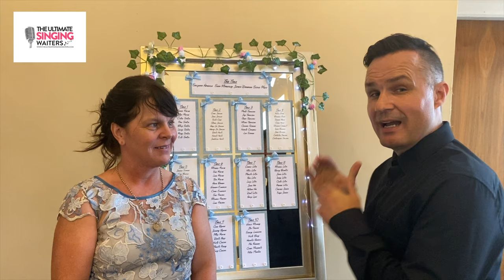The Ultimate Singing Waiters surprise the Bride and Groom in Telford.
Please like the social networks.

Our Waiters will blend in as one of the serving staff, handing out canapés , serving soup what ever needs to be done to create the scene of normality. Then at the right moment , one of the waiters will accidentally drop the champagne bucket on the floor... CRASH! Then it begins with our jaw dropping surprise.

This of course is just one of many scenarios to which we can tailor make for each event.

- Professional Singers and Entertainers who have worked all over the world, cruise ships, theatres and TV.

 -They will always have the ability to work the crowd in the right direction for an amazing memorable time.

- Comedy Characters are available for that extra unique touch.🌟

- Audience participation at its BEST! 🌟

- Remove the ''lull'' that can occur during the wedding breakfast. 🌟

- Your Wedding will be unique to every other wedding you've been to. 🌟

Below is a paragraph for our webpage .
Our singers will go under cover acting as part of the venue staff.We will create an entertaining scene that will grab your guests attention before bursting into song transforming the meal into something truly amazing! Nobody will suspect a thing!

The Ultimate Singing Waiters turned our Wedding Breakfast into something our friends and Family will be talking about for years! 👊 😀

Our shows are guaranteed to leave your guests utterly entertained and dancing in their seats! 👰🌟🤵

If you planning your wedding we would love to hear from you 💗

 Please do get in contact